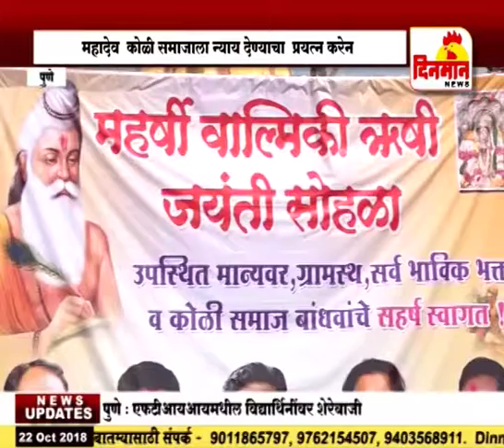महादेव कोळी समाजाला न्याय देणार मंत्री महादेव जानकरांच आश्वासन